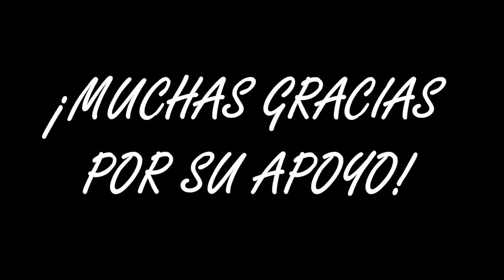¡FELIZ AÑO NUEVO! :)